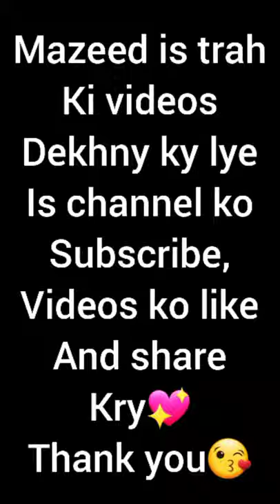Skin Care Routine | Glowing Skin Secret | Step By Step | Minahil Mua